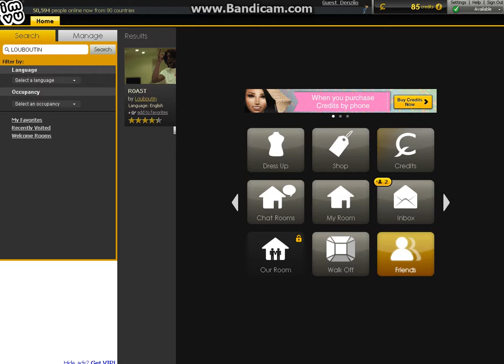MURKIN SOME GOOFIES